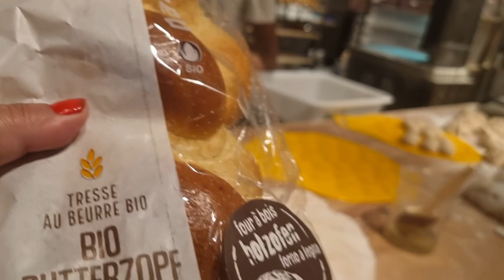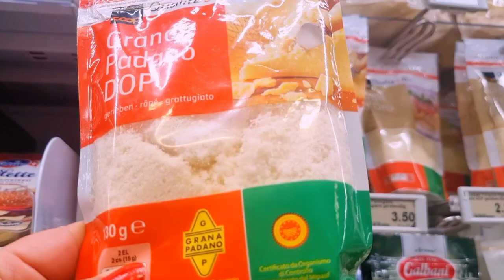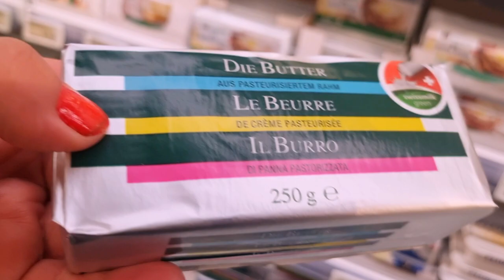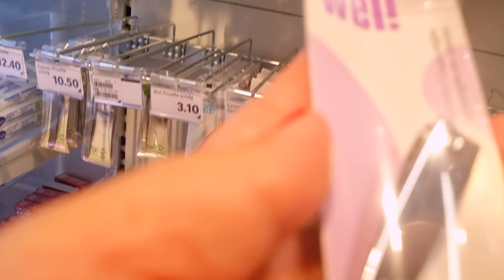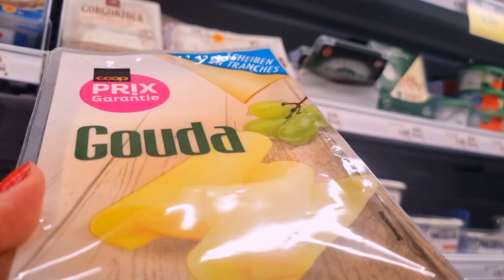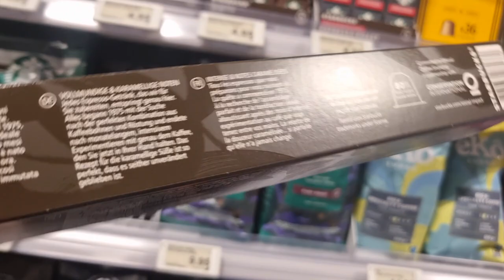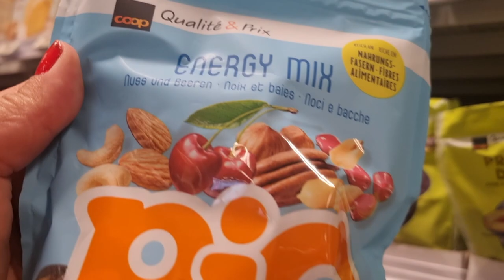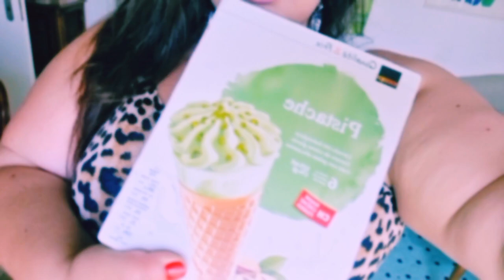La Supermarket in Elvetia🇨🇭(Shooping in Swiss )🇨🇭swiss